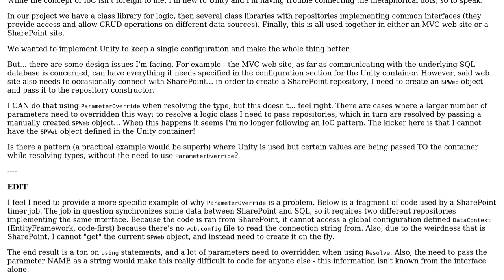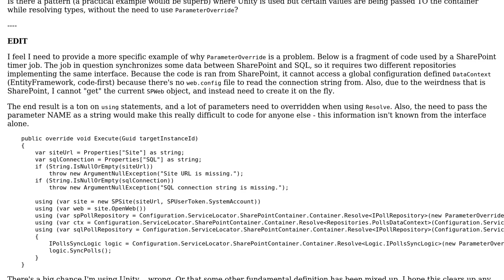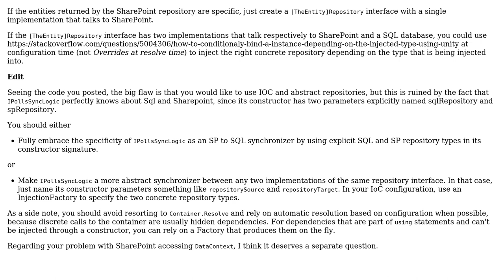Software Engineering: IoC, Unity and passing parameters (or a way to avoid doing so)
With thanks & praise to God, and with thanks to the many people who have made this project possible! You are responsible for your own actions.